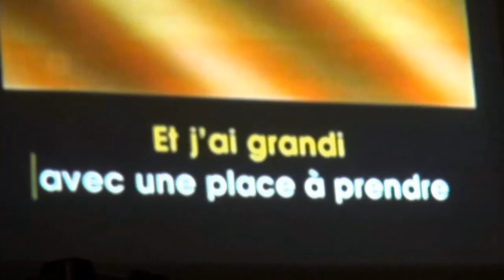Souper fromage 2015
11ème anniversaire du club de supporters  les leader 1892.